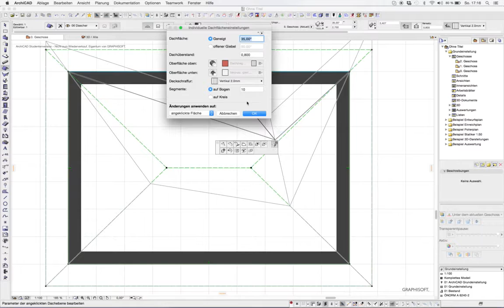Ac19 nanoTut Dachwerkzeug Firstrichtung ändern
Ac19 nanoTut Dachwerkzeug Firstrichtung ändern - ohne Ton